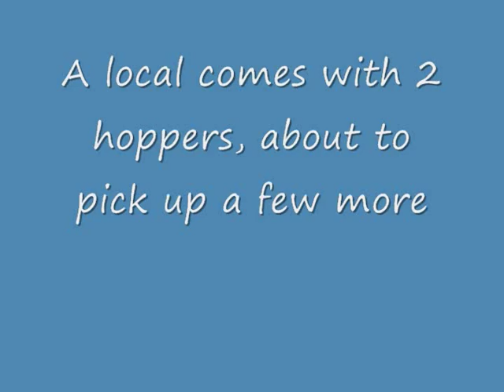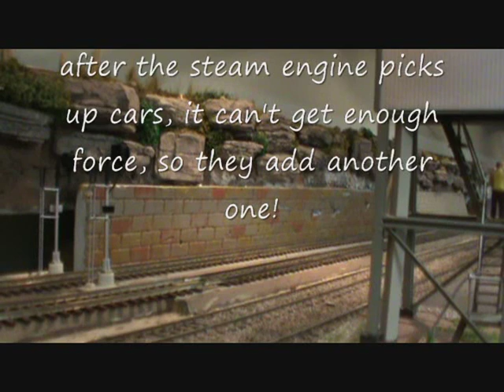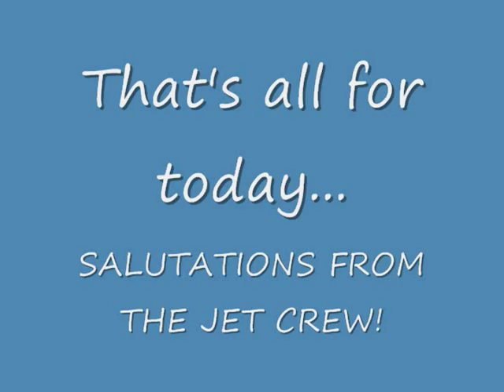Newton's second law: using trains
Something i did for school, and wanted to share.
Newton's 2nd law: the more mass, the more force is needed to move it.